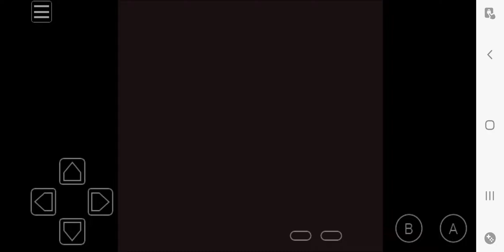May 26, 2024